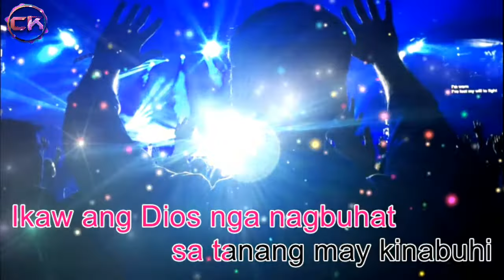Pagasimbahon ka By Jerome Suson Lyric Video